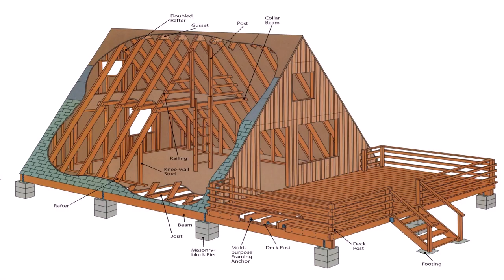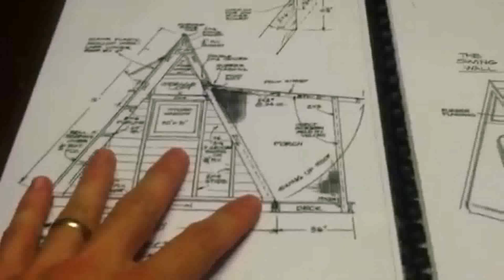Tiny A Frame House Floor Plans (see description) (see description)